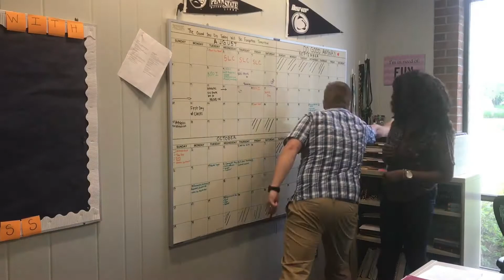Penn State Beaver Welcome Back Video 2017